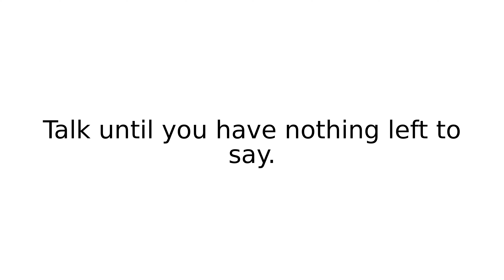talk yourself out